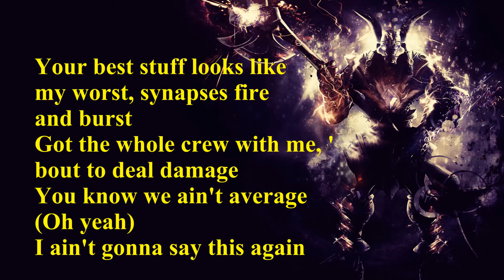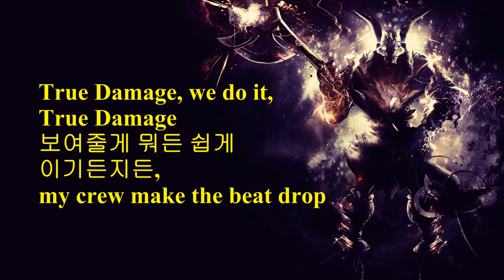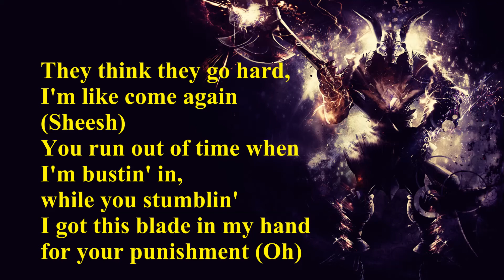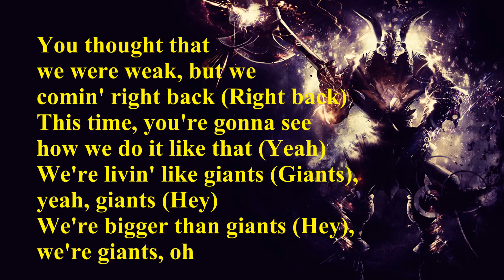Giants - True Damage (LYRICS)